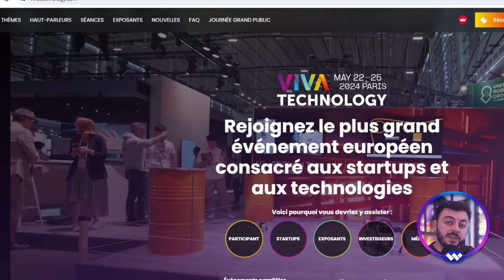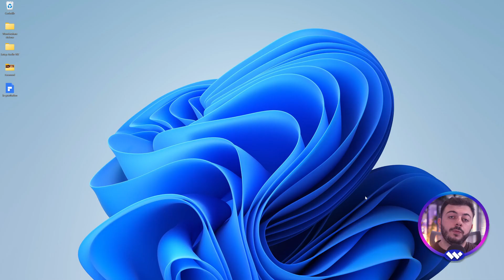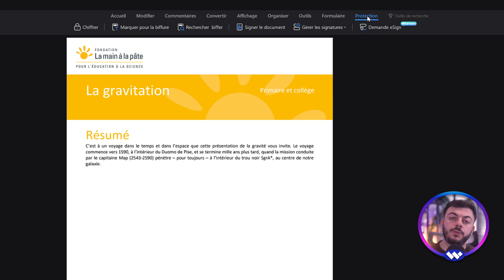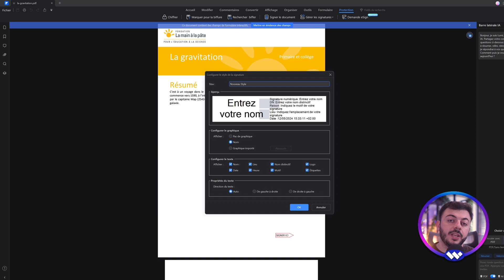PDFelement: Comment signer son PDF ?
Apprenez à signer vos documents PDF directement depuis PDFelement. Découvrez comment utiliser les différentes options de signature proposées par PDFelement, incluant la signature numérique, le certificat et la signature digitale. 📑Le logiciel

Chapitres:
00:00 Introduction
00:20 Qu'est ce que VIVATech ?
00:55 A quoi sert la e-Signature ?
01:40 Signer son PDF avec PDFelement !
03:15 Conclusion

Dans cette vidéo, nous vous guidons à travers le processus de signature de vos fichiers PDF avec PDFelement. Explorez les différentes méthodes de signature disponibles, comme la signature numérique, l'utilisation d'un certificat et la signature digitale. Suivez notre tutoriel étape par étape pour ajouter facilement votre signature à n'importe quel document PDF, garantissant ainsi son authenticité et sa sécurité. Que vous ayez besoin de signer des contrats, des accords ou d'autres documents importants, PDFelement simplifie le processus de signature électronique, vous permettant de gérer vos documents efficacement et en toute confiance.